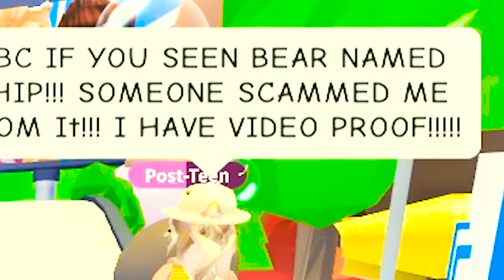The NEW Legendary Train ! Adopt Me Random Roblox Story Roleplay Video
Today in Roblox Adopt Me Random I'm jumping into the world to check out the legendary train that you can get from the surprise gift. Can I get one too if I buy a surprise package? What is in the surprise Aussie egg? What pet will I get? Let's see!! :D